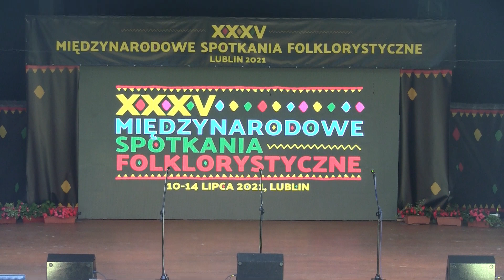Ensemble "Rosna Kitka" (Bulgaria) - XXXV International Folklore Meetings Lublin 2021 - 10.07.2021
Ensemble "Rosna Kitka" (Bulgaria)   - The Grant Concerto to start XXXV International Folklore Meetings Lublin 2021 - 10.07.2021
Zespół "Rosna Kitka" (Bułgaria)  - Koncert Galowy na rozpoczęcie XXXV Międzynarodowych Spotkań Folklorystycznych Lublin 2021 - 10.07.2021